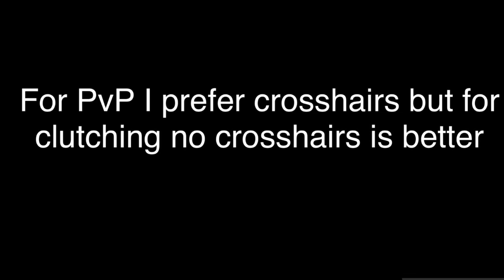Crosshairs vs no crosshairs